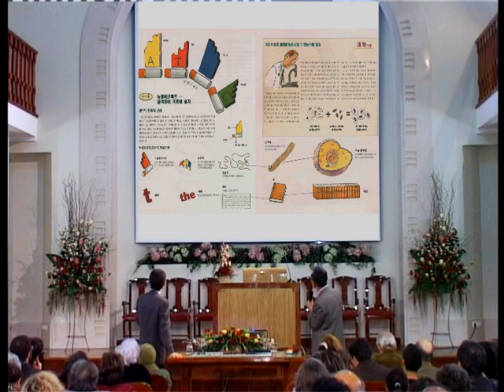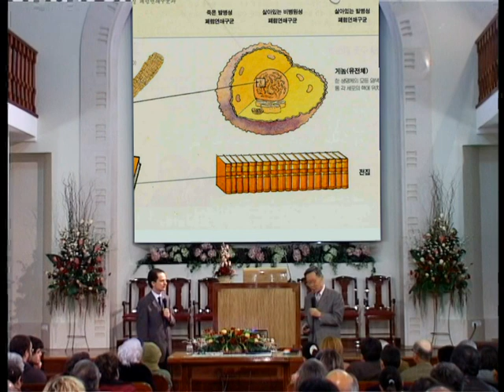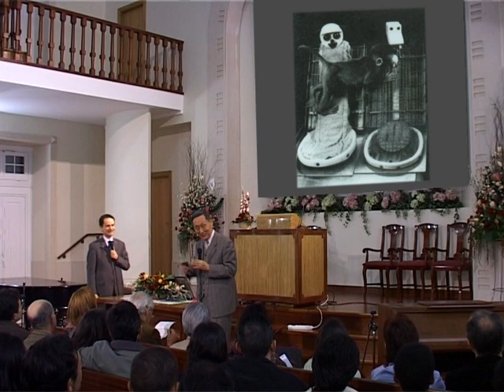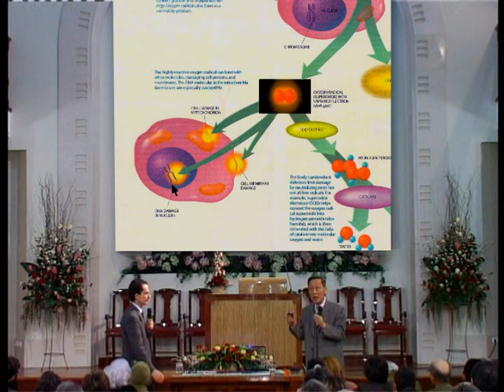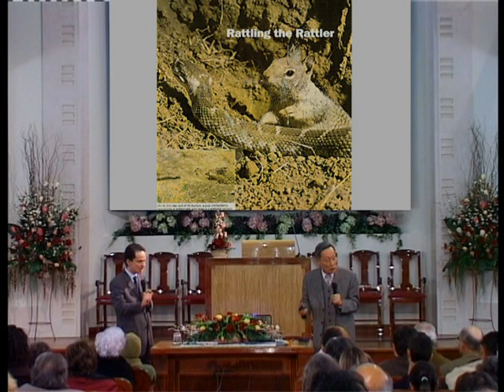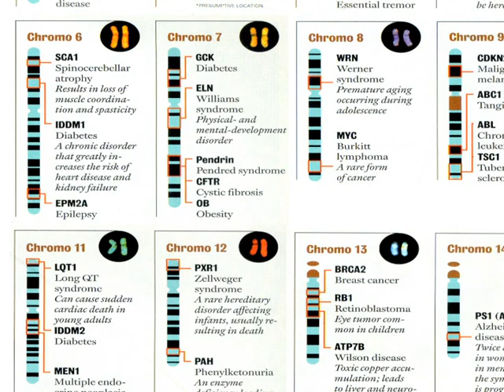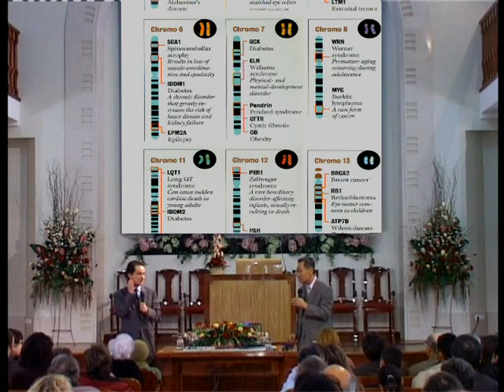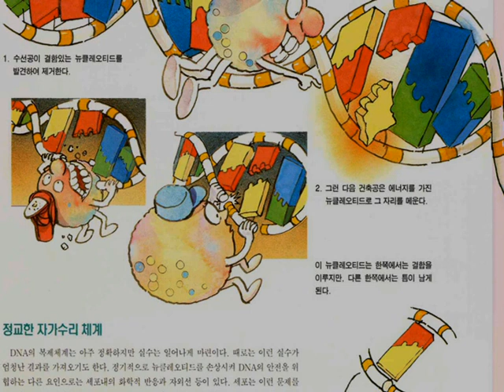5 - Uma nova compreensão da cura - Dr. Sang Lee